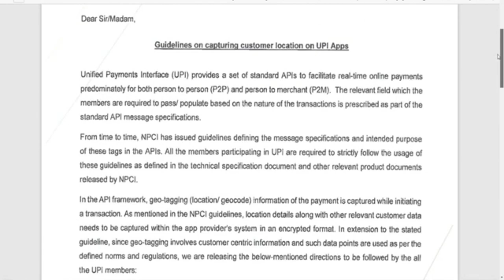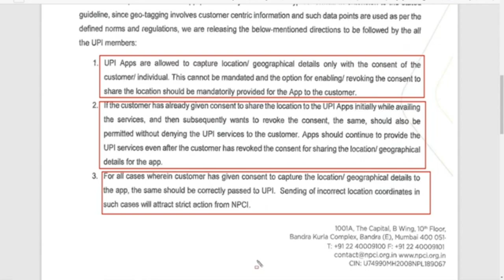NPCI ने UPI Payment पर बड़ा फैसला लिया | npci new guidelines google pay Phone Pe Paytm Amazon Pay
NPCI ने UPI Payment पर बड़ा फैसला लिया | npci new guidelines google pay Phone Pe Paytm Amazon Pay  |  UPI Payment new update from NPCI | UPI payment guidelines in all UPI members

how to electricity pay in Yono SBI

107 of the Copyright Act 1976, allowance is made for "fair use" for purposes such as criticism, comment, news reporting, teaching, scholarship, and research.Fair use is a use permitted by copyright statutes that might otherwise be infringing. All credit for copyright material used in video goes to a respected owner.